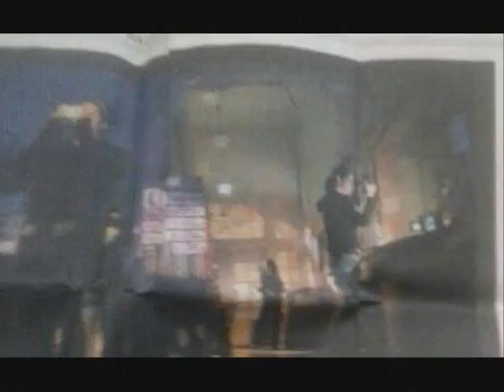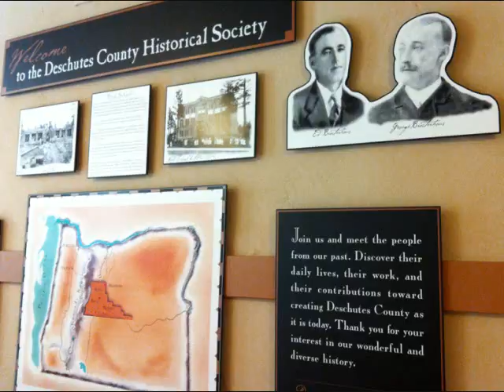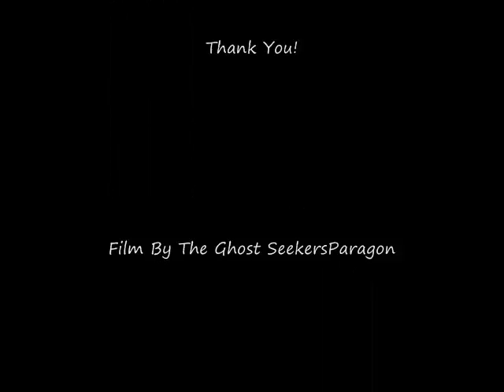Fright Night At The Museum ! with The Ghost Seekers Paragon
A Museum that is Haunted possibly by a prior Boss of Construction or by prior Historical Students.
Real History.
Real Investigation Photo's.
Real Footage!